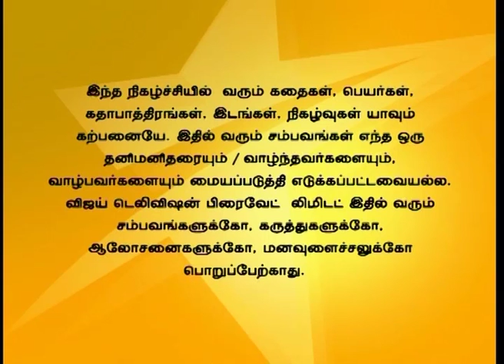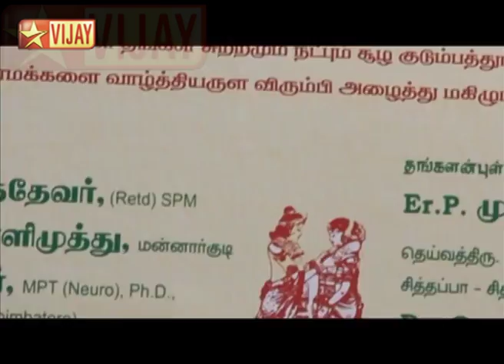Kalaththu Veedu Full Episode 77